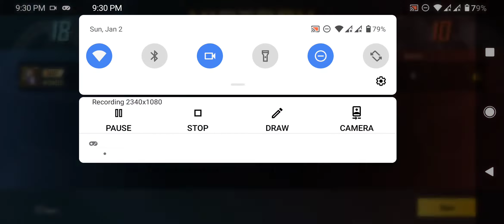full tdm without edition